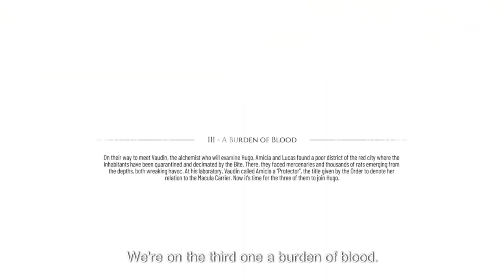A Plague Tale Requiem Gameplay #5 Chapter 3 A Burden Of Blood Part 1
Today we begin the 3rd chapter In A Plague Tale Requiem Called A Burden Of Blood! So if you guys and girls enjoyed this video then don't forget to comment like and subscribe for daily gaming videos and also hit the notification bell to join our notification squad!

IGNORE THIS!
a plague tale requiem
plague tale requiem gameplay
a plague tale requiem gameplay
a plague tale requiem ps5
a plague tale requiem walkthrough